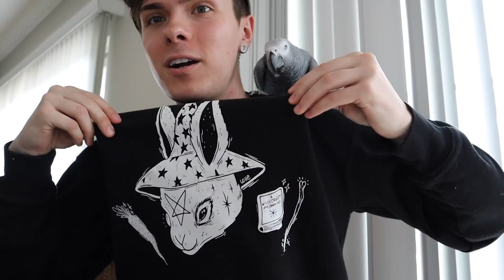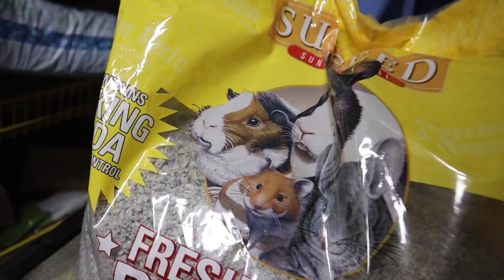A Day in Quarantine with my Pets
Just a random vlog of my day and a couple of the things i accomplished while mostly staying home :D